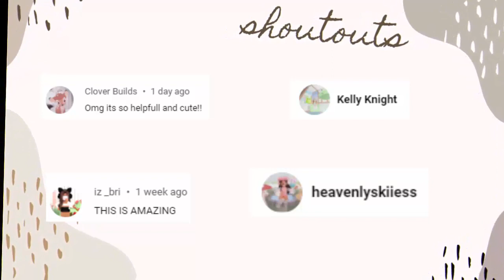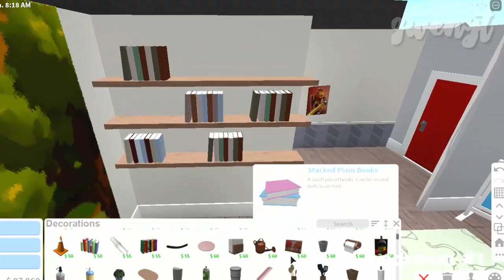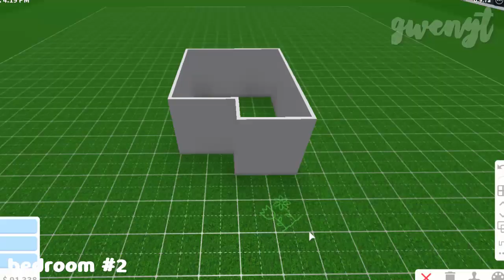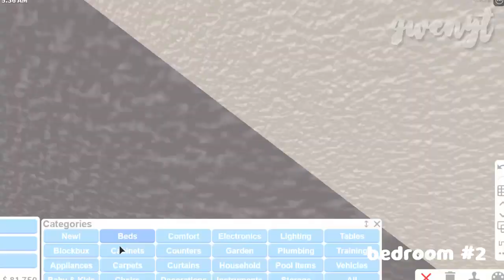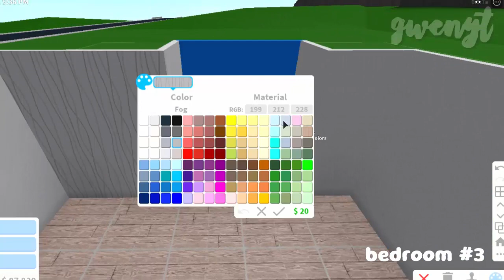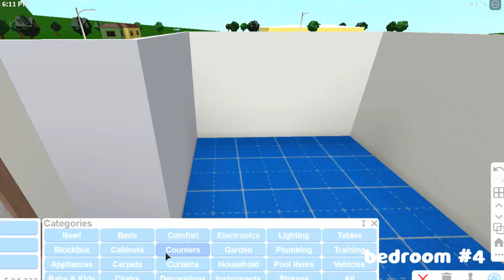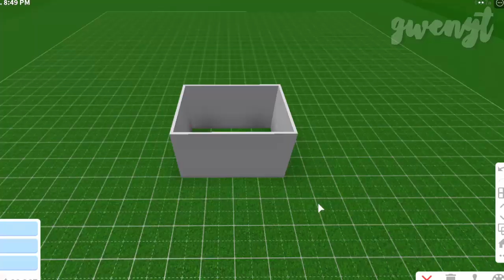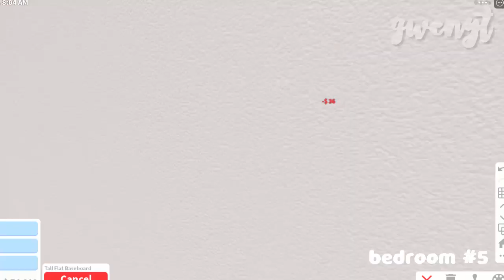Bloxburg: 5 Baby and Kids Bedroom No Gamepass | Roblox Speedbuild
Hi ! ♡

彡 please watch in 720p 彡

 →  timestamps
01:07 - bedroom 1
08:10 - bedroom 2
14:21 - bedroom 3
19:50 - bedroom 4
25:00 - bedroom 5

彡 Gamepass used: none

彡 Time Taken: almost 20 mins per bedroom

on my next video ʕ •ᴥ•ʔ
→  if you are having a hard time making this, try to change the speed in the settings of the video ʕ •ᴥ•ʔ

♡ follow me on roblox! we can play in the future!

A: Camtasia Studio 8

A: I can't build you one due to limited time.

A: Yup! You totally can! just give credit ;)

« « ⋅ʚ♡ɞ⋅ » »